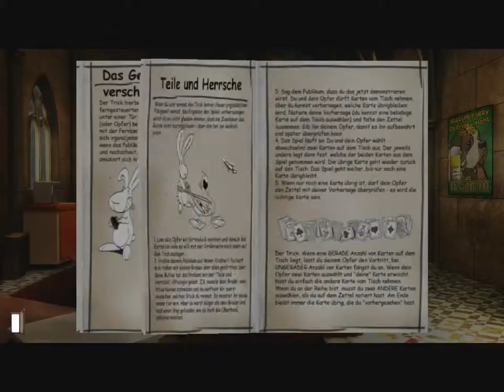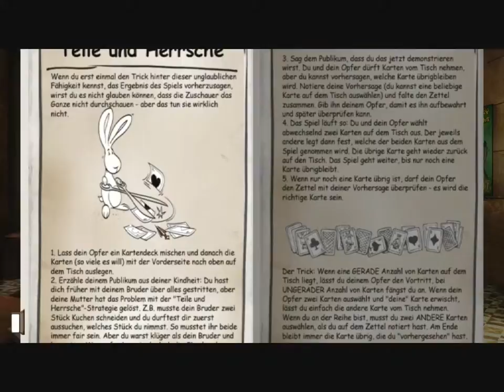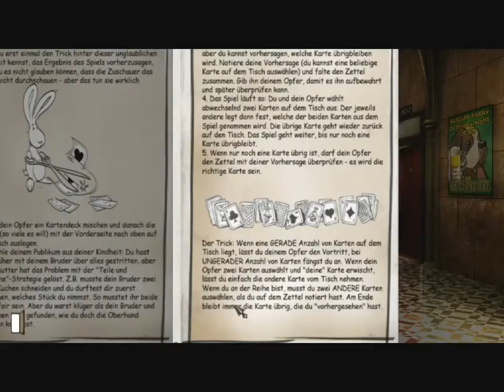Let's Play - Gray Matter 26 - Wir verarschen die Aufsicht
Aufsichtspersonen nehmt euch in acht!

Denn hier komme ich!